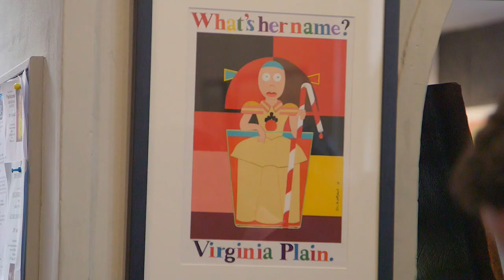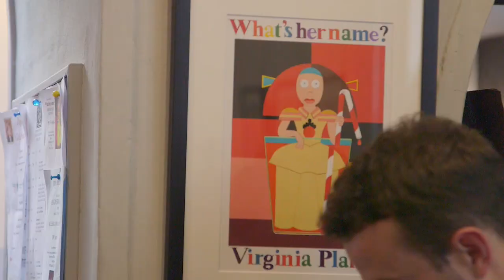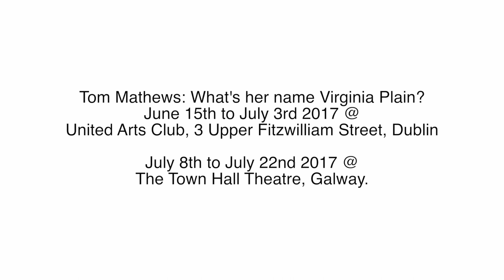Tom Mathews: What's her name Virginia Plain?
Exhibition by Tom Mathews: What's her name Virginia Plain?
June 15th to July 3rd 2017 @ United Arts Club, 3 Upper Fitzwilliam Street, Dublin

July 8th to July 22nd 2017 @ The Town Hall Theatre, Galway.